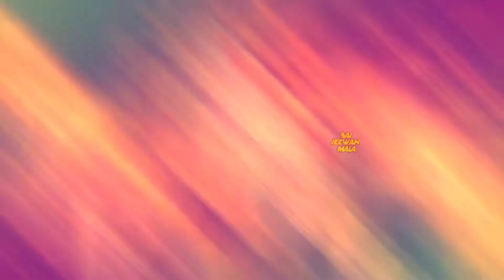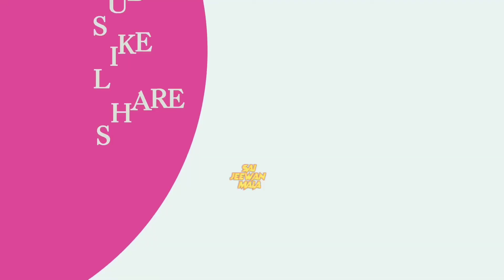Sai Baba appeared in the middle of the road to save the life of his devotee, then everyone was stunn